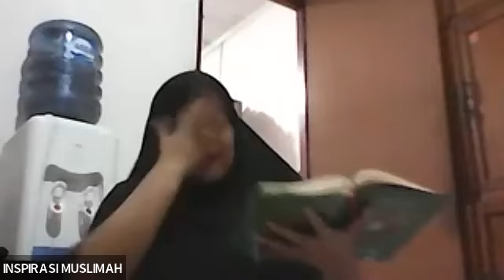Juz 25 Surah Asy Syura ayat 23-Az Zukhruf ayat 47 bersama Ustadzah Siti Kamila Kazim